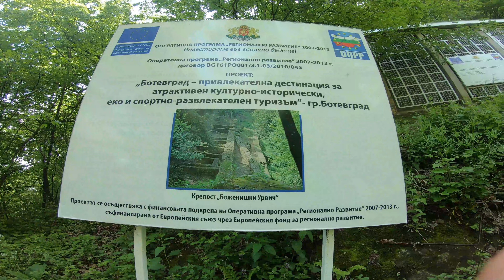ROB - Bojenica (Climbing)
In today's episode, we are with Marti, Kaya, Kamen, Nico, and German on the beautiful Bojenitsa during the beautiful springtime. The wild object is only about an hour away from Sofia, but the overgrown green forests transport you to much more. In this episode, Nikola climbs the "Mutant" route - 8A, and Kamen - "Someone's Watching You" - 6B. An extremely pleasant day in our rich territory.